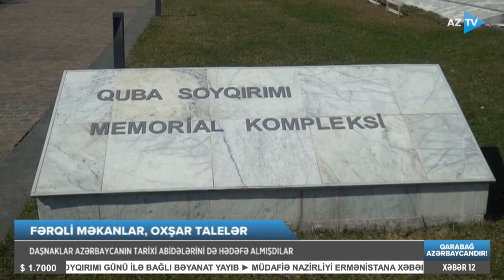Qanın su yerinə axdığı dərə: “İnsanlar baltalarla öldürülüb, uşaqların kəlləsində mismarlar tapılıb”